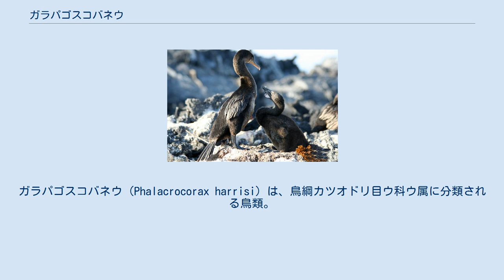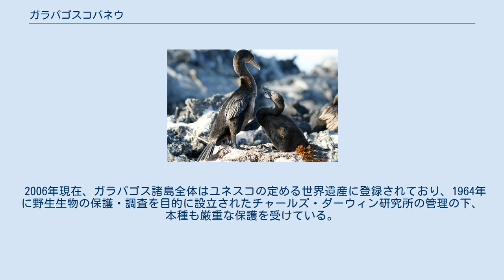ガラパゴスコバネウ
ガラパゴスコバネウ（Phalacrocorax harrisi）は、鳥綱カツオドリ目ウ科ウ属に分類される鳥類。
 エクアドルガラパゴス諸島（イサベラ島北部および西部・北東部の一部、フェルナンディナ島） 全長90 - 99センチメートル。
全身は黒褐色。
風切羽は短い。
オスの方が大きな嘴を持つという程度である。
 虹彩は緑青色。
嘴や足は黒い。
喉に白い斑紋がある。
胸骨の竜骨突起は発達しない。
 この種のみを含む一属一種のNannopterum 属に含められたり、他の数種と共にLeucocarbo 属やCompsohalieus 属に含められる場合もある。
 岩礁の上で翼を広げて日光浴していることが多い。
飛翔することはできない。
 ウナギ類などの魚類、頭足類などを食べる。
後肢を動かして潜水し、海底にいる獲物を捕える。
小規模な集団繁殖地（コロニー）を形成する。
2 - 4個の卵を産む。
ヒナの羽毛が生えそろうのは約2か月後である。
多くの巣では羽毛が生えそろうまで生き残るヒナは1羽のみである。
性的成熟には2年ほどかかる。
 定住性が強く、生まれ育った場所から半径1km以内で生涯を終えるものが多い。
生息地である2島、イサベラ島とフェルナンディナ島の間の往来もほとんど観察されない。
 繁殖個体数が800羽以下だが、ほぼ安定している。
生息数は安定しているとみなされているが、分布は限定的で状況によっては評価が変更される可能性があるともみなされている。
人為的撹乱や油による海洋汚染、違法な漁業活動、ネコなどからの感染症や寄生虫の伝搬などによる影響が懸念されている。
自然的な要因としてはエルニーニョ現象や巣の浸水、火山活動などによる影響も懸念されている。
例として1983年のエルニーニョ現象による影響で生息数が約400羽まで減少した。
生息地は国立公園や保護区に含まれ、ガラパゴス諸島は世界遺産に登録されている。
2007年に確認された個体数は1,602羽で、生息数は1,937羽と推定されている。
2010年における生息数は2,080羽と推定されている。
 本来地上性の捕食者がいなかった環境で飛翔能力を捨てた種であり、地上での移動能力も高いとは言えないため、後に人為的に持ち込まれた移入種による影響は大きい。
2004年の調査では、総個体数はおよそ1500羽ほどであった。
 2006年現在、ガラパゴス諸島全体はユネスコの定める世界遺産に登録されており、1964年に野生生物の保護・調査を目的に設立されたチャールズ・ダーウィン研究所の管理の下、本種も厳重な保護を受けている。